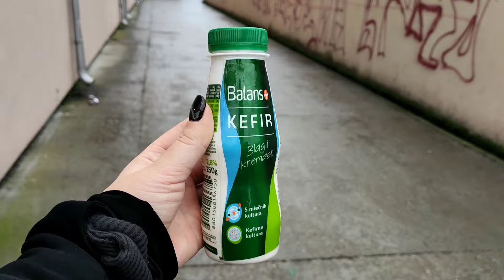+16 на улице, Сербия, декабрь, жуткие продукты в магазине, прогулка